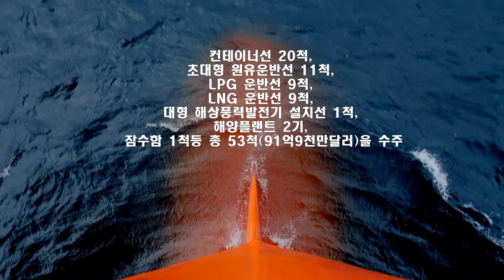그리스 마란가스 선주로부터 대우조선해양은 LNG 운반선 2척 수주~~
🔸  대우조선해양의 LNG 운반선 2척 수주 소식을 전달 드립니다.